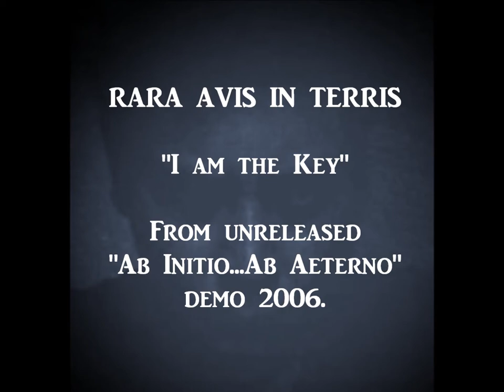RARA AVIS IN TERRIS "I am the Key"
Track taken from "AB INITIO...AB AETERNO" unreleased demo 2006.